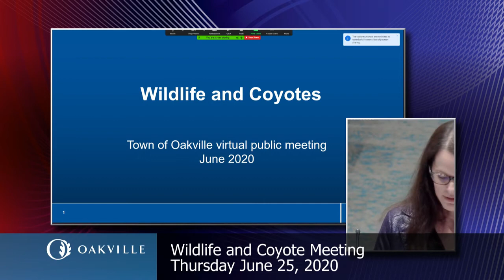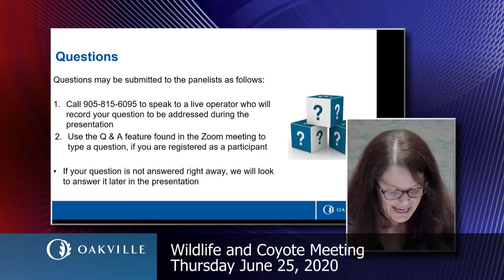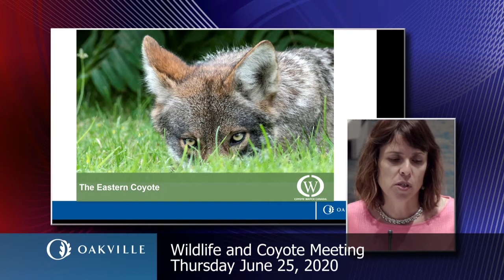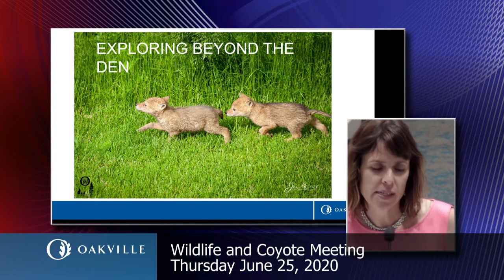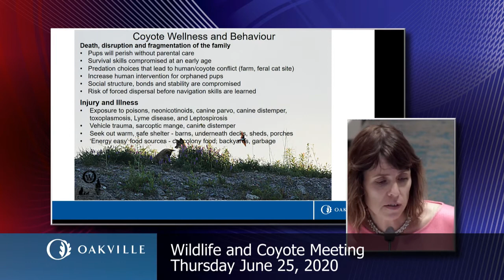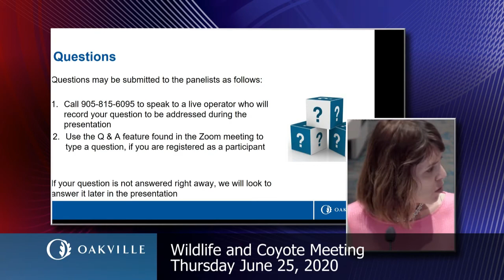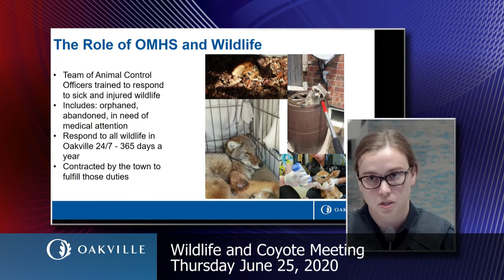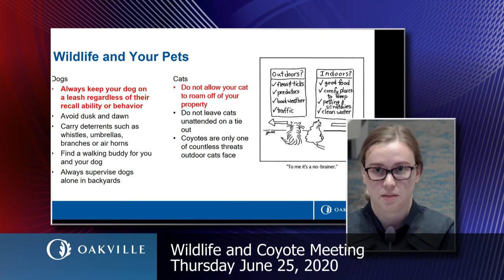Wildlife and coyote virtual public meeting on June 25, 2020 at 6:30 p.m.